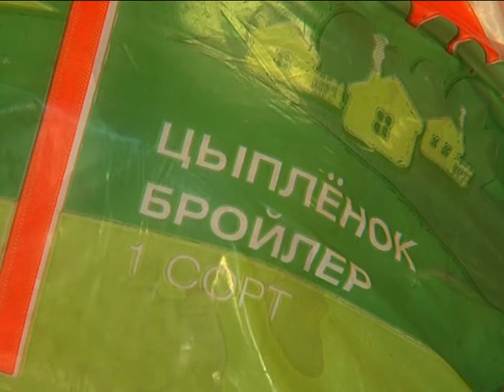Что Есть Сациви с курицей